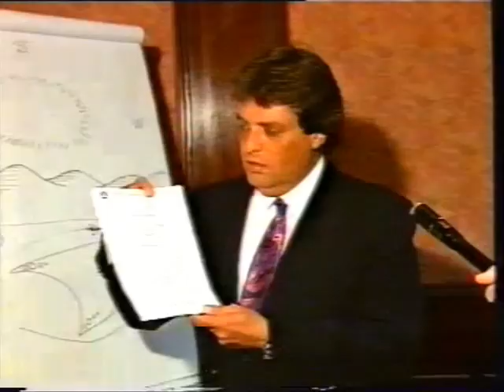Amaury had to deal with CIA courtesy Peter J. Heppa